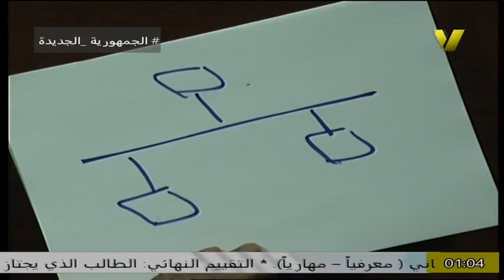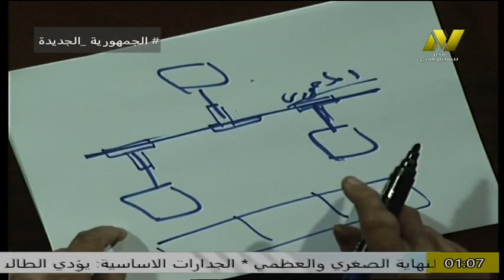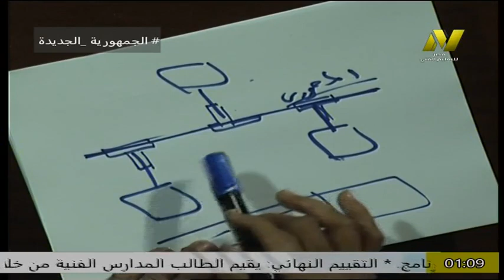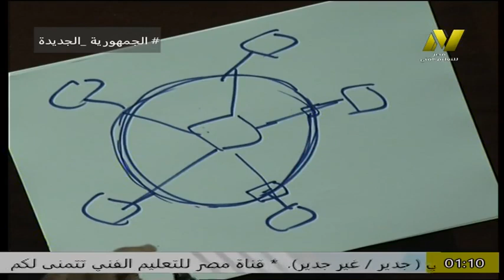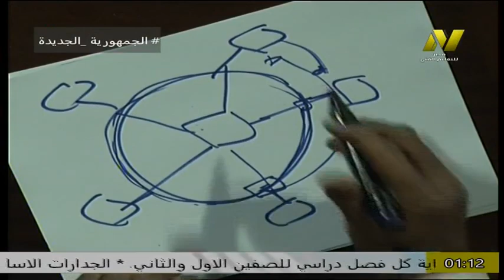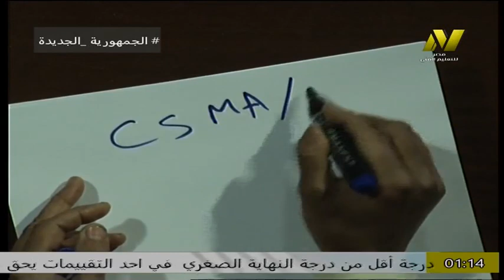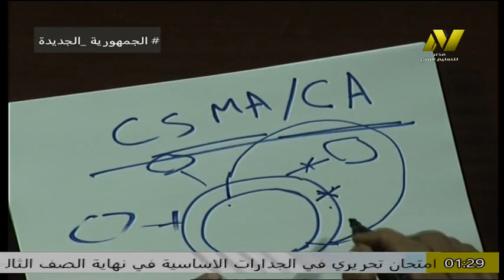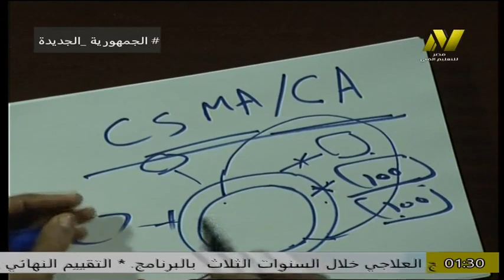التعليم الفنى الصناعى - الصف الخامس - الشبكه المحليو - ا محمود حافظ